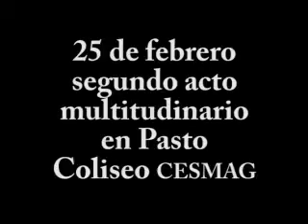Camilo Romero - 6516319314049238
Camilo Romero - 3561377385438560